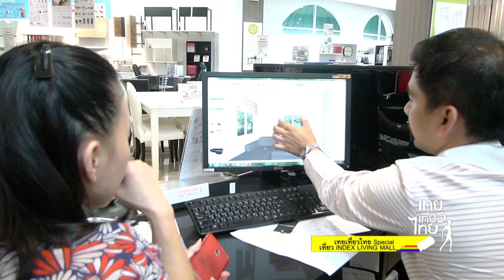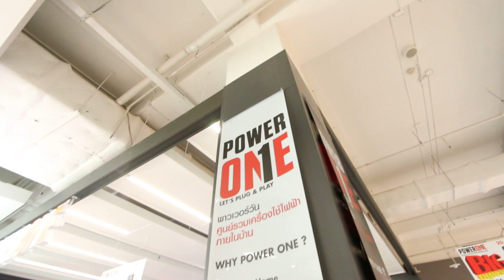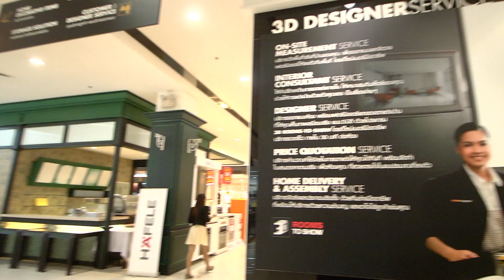เทย เที่ยว ไทย สเปเชี่ยล เที่ยว Index Living Mall ตอน เทย เที่ยว ไทย ไปเที่ยวเลย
รายการ เทย เที่ยว ไทย
วันอาทิตย์ 19.00 น.
วันศุกร์ 11.00 น. และ 23.00 น.
ช่อง Bang Channel

สามารถดูรายการย้อนหลังได้ที่

เทย เที่ยว ไทย สเปเชี่ยล เที่ยว Index Living Mall ตอน พ่อค้าแซ่บ